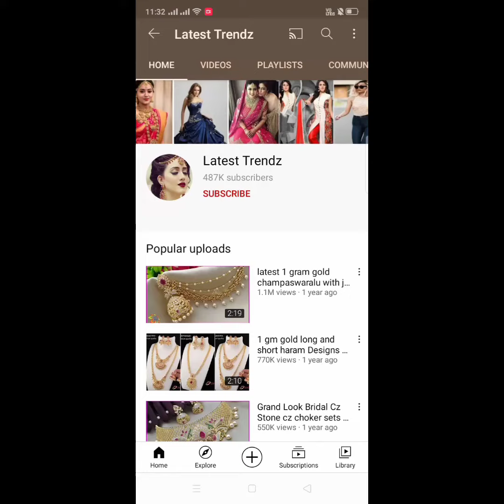kanchi organza sarees & fancy organza sarees 🥰 buy online sarees 🥰